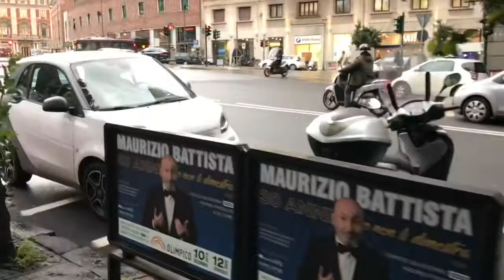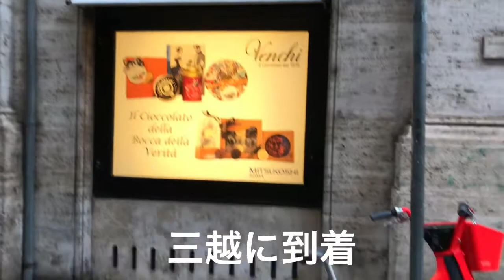【イタリア研修】実践編2 イタリア ローマ市内のバイク事情 MOTORBIKES IN ROME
イタリアローマでは路上駐車が基本のようでした。
バイクもきれいに並んでおり、気になったので記録してみました。
バイク好きな方々に楽しんでいただければ幸いです。
スクーターが9割。スポーツとアドベンチャーが１割といった印象です。
日本よりバイクが一般的に使われていると思いました。